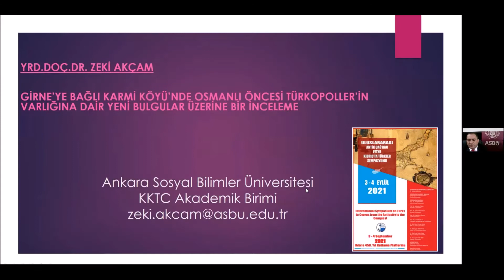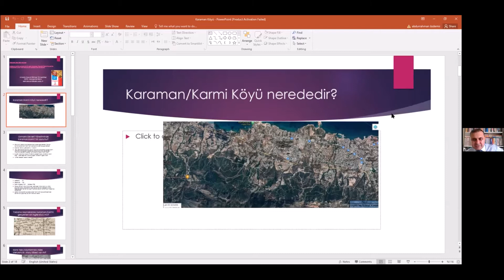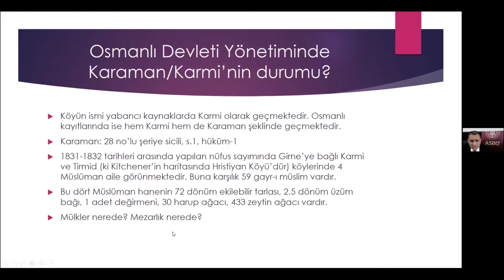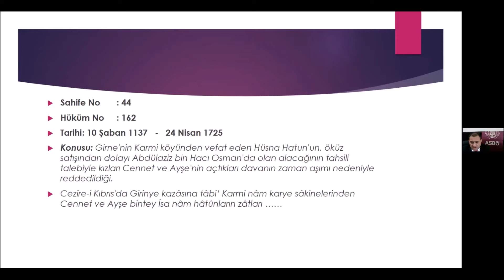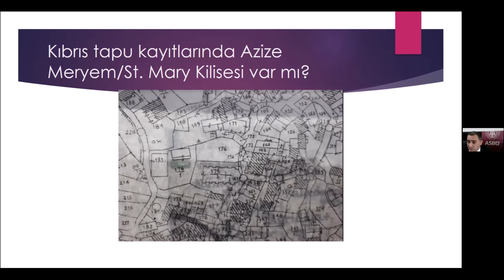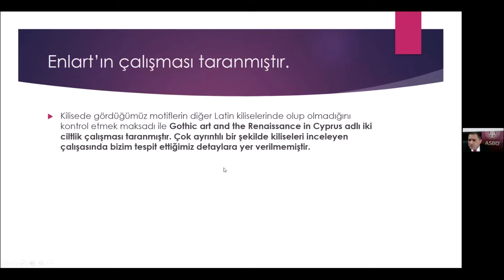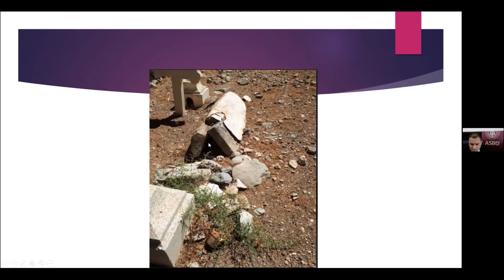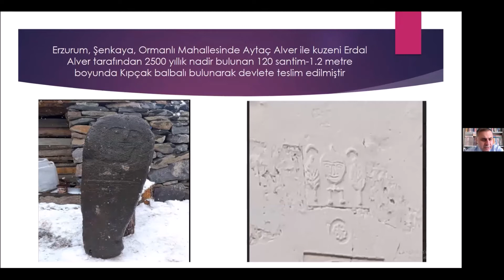1. GÜN 6. BÖLÜM / ULUSLARARASI ANTİK ÇAĞDAN FETİH'E, KIBRIS'TA TÜRKLER SEMPOZYUMU